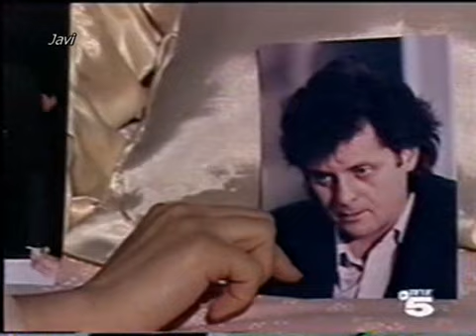Antonella Cap. 96 Ep.1